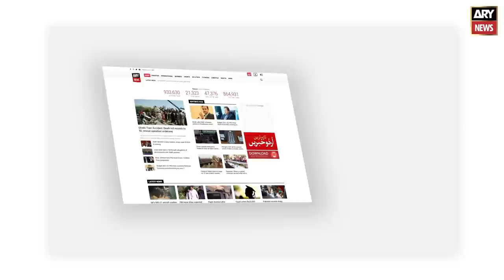Cricket Expert Tanvir Ahmed criticizes Azam Khan's fitness